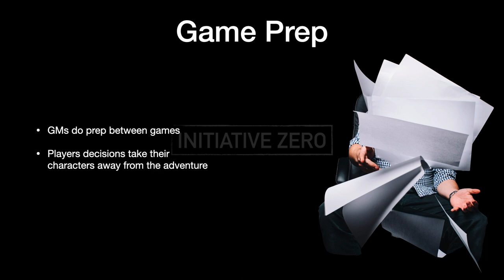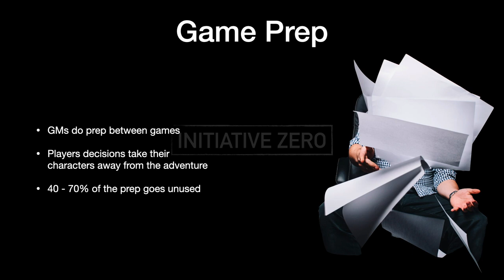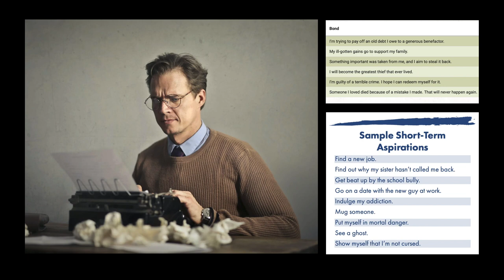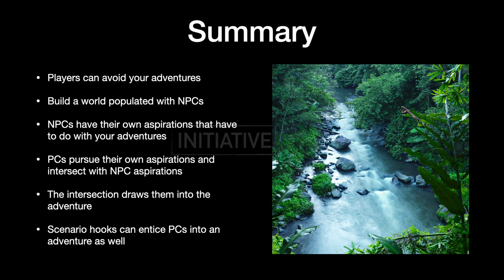Magnum's Musings – Sandbox Games: Aspirations and World Building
In this behind-the-screen cast, Magnum considers the aspects of world building and character motivations that are essential to building The Second City Chronicle as a sandbox game.